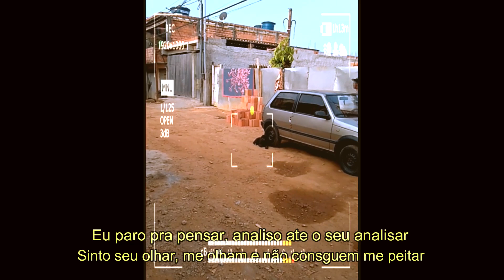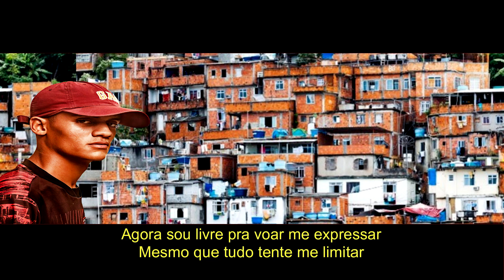Waltinho - CHORO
Artista : WALTINHO  (Cabeça MC )